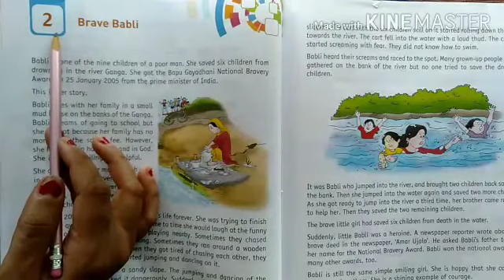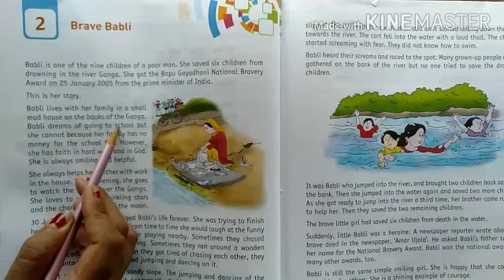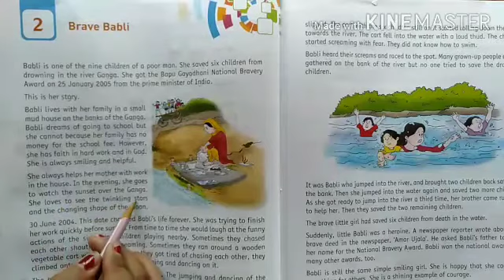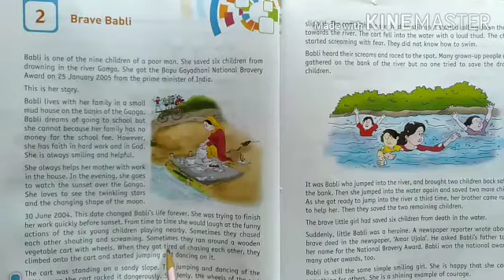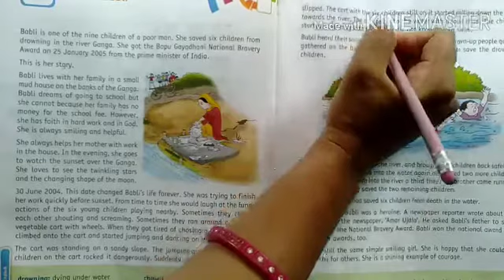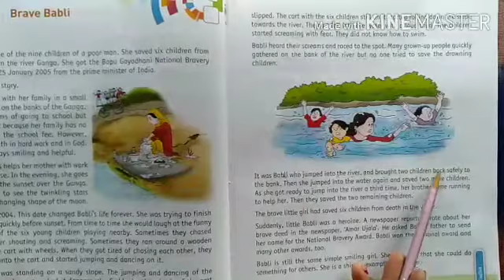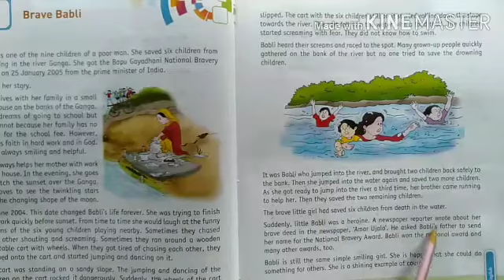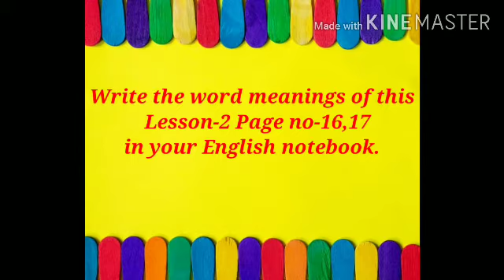Std-2/ English/ By Nimisha Raj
Lesson-2 Brave Babli, Explanation